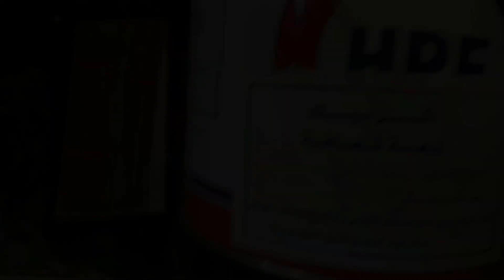الورنيش المائي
ورنيش مائي
سريع الجفاف